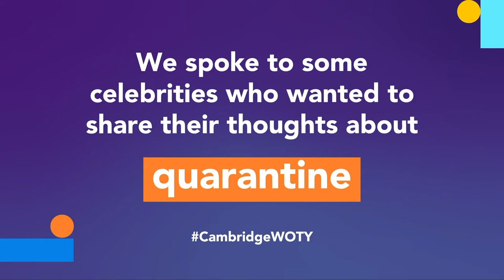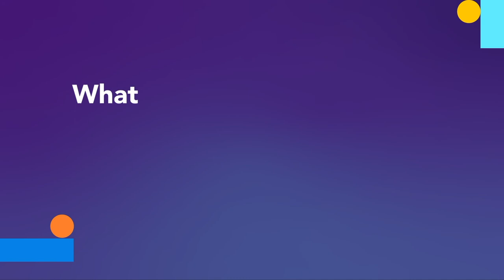Marlon James on the Cambridge Dictionary Word of the Year 2020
We spoke to some celebrities who wanted to share their thoughts about the Cambridge Dictionary Word of the Year 2020.